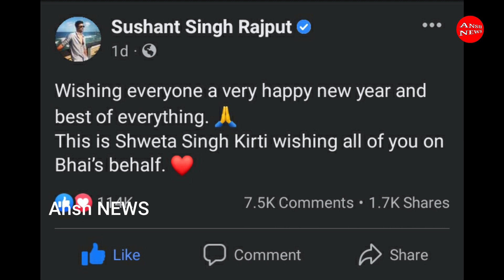सुशांत सिंह राजपूत - डेढ़ साल बाद सामने आया • Sushant Singh Rajput news proof | today breaking news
©️If any producer or label has an issue with this video ,song or picture, please get in contact with us and we will delete it immediately.

Your answer in Video :
news,ansh news,bollywood news,sushant singh rajput,sushant singh rajput news update,sushant singh rajput news today,